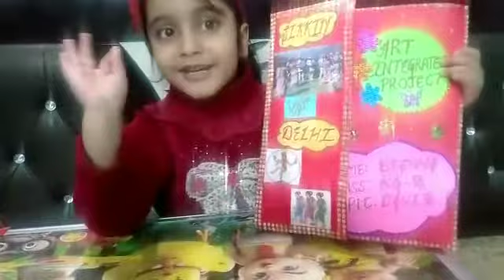of Delhi & Sikkim Art Integration project phtoto album Learning is fun with me